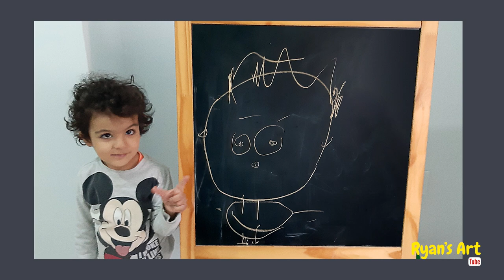Happy guitar music | drawing Modern art by little artist Ryan 🎨 paint art by brush & finger painting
The little artist ( RYAN  here 2.5 years old ) drawing modern art of girl , he drawing face of girl .
Ryan playing toy guitar ( ukulele guitar )for kids and toddler ,
The little Artist like play guitar , and loves drawing and painting modern art . he use paint brush and finger painting and gouache after that handprint art , he learn English for kids and toddler

Küçük sanatçı (RYAN burada 2,5 yaşında) modern kız sanatını çiziyor, kızın yüzünü çiziyor.
Ryan, çocuklar ve yürümeye başlayan çocuk için oyuncak gitar ( ukulele guitar ) çalıyor,
Küçük Sanatçı gitar çalmayı sever ve modern sanatı çizmeyi ve boyamayı sever. o el izi sanatından sonra boya fırçası, parmak boyama ve guaj kullanıyor, çocuklar ve yürümeye başlayan çocuklar için İngilizce öğreniyor